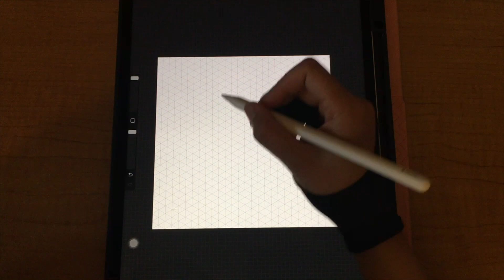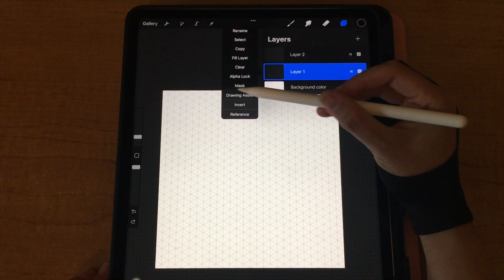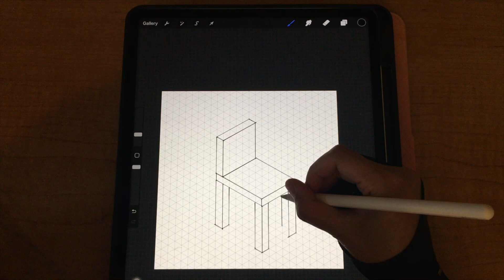How to draw an isometric chair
This video shows you a step-by-step guide on how to draw an isometric chair. It's a good starting point for creating isometric objects. I used a Procreate app and a Gel Pen Brush.